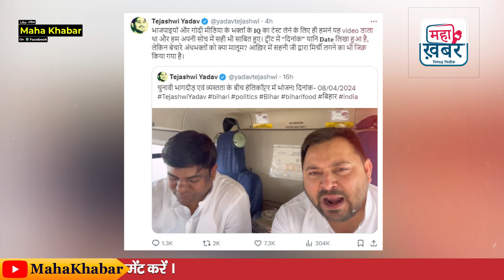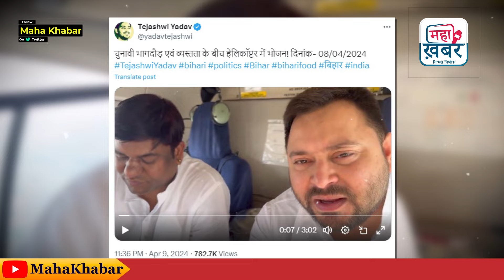मछली खाते वीडियो पर ट्रोलरो को तेजस्वी का जवाब BJP वालो का IQ टेस्ट कर रहे थे |rjd |tejaswiyadav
आरजेडी नेता तेजस्वी यादव (Tejashwi Yadav) ने बुधवार को अपने उस वीडियो का बचाव किया है, जिसमें वह हेलीकॉप्टर में मछली खाते हुए दिखाई दे रहे हैं. कई लोगों ने दावा किया है कि बिहार के नेता नवरात्रि के दौरान मांसाहारी खाना खा रहे हैं. बता दें कि नवरात्रि 9 अप्रैल से शुरू हो गई है और 9 दिन तक मनाए जाने वाले इस त्योहार में 9 देवियों की पूजा की जाती है. साथ ही कई श्रद्धालु इस दौरान व्रत भी रखते हैं और सात्विक आहार का सेवन करते हैं.
RJD leader Tejashwi Yadav on Wednesday defended his video in which he is seen eating fish in a helicopter. Many people have claimed that the leaders of Bihar are eating non-vegetarian food during Navratri. Let us tell you that Navratri has started from 9th April and in this festival which is celebrated for 9 days, 9 goddesses are worshipped. Many devotees also observe fast during this period and consume satvik food.